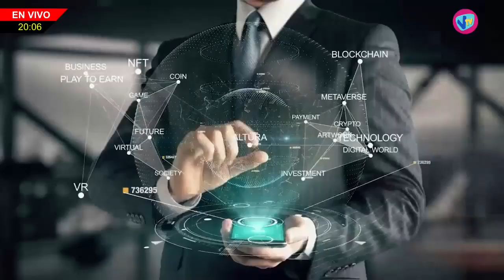FUERA DE AGENDA - Leo Claianov (Candidato a Diputado Provincial) - 7 de Julio de 2023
Leo Claianov - Candidato a Diputado Provincial